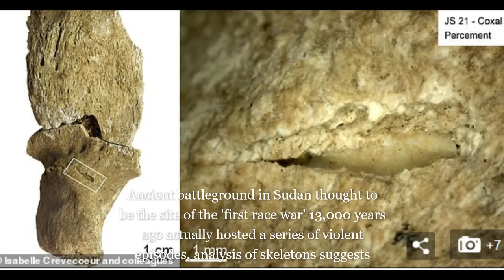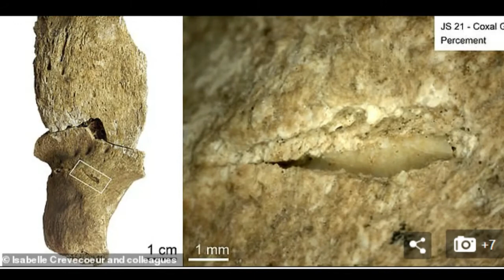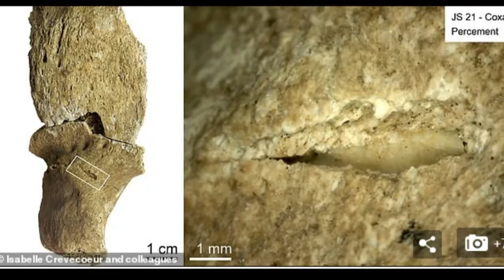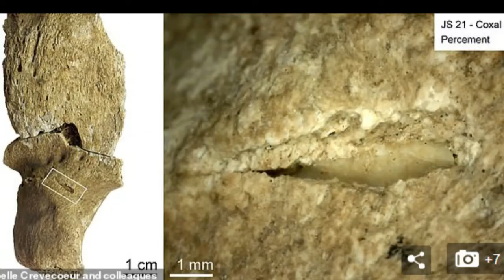Ancient battleground in Sudan thought to be the site of the 'first race war' 13,000 years ago a....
Ancient battleground in Sudan thought to be the site of the 'first race war' 13,000 years ago actually hosted a series of violent episodes, analysis of skeletons suggests